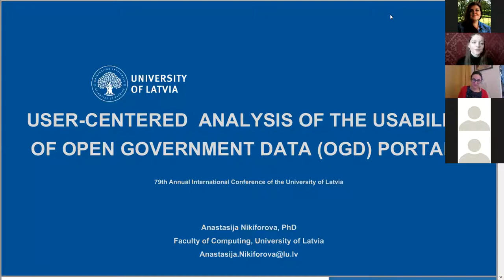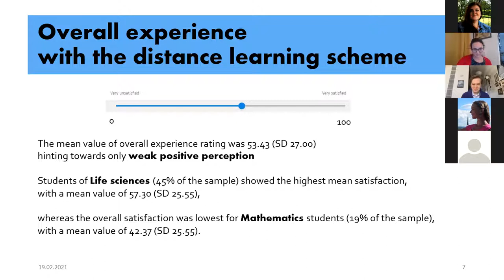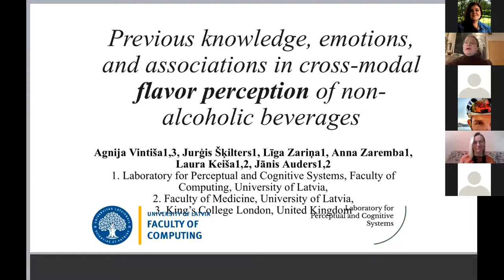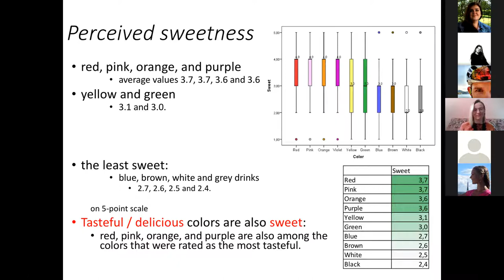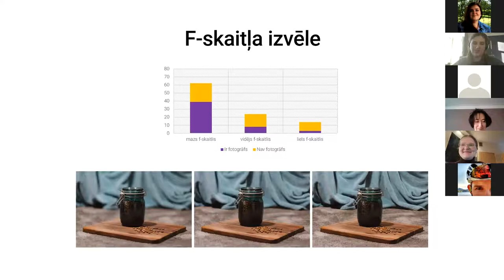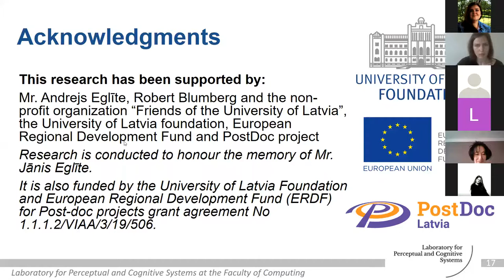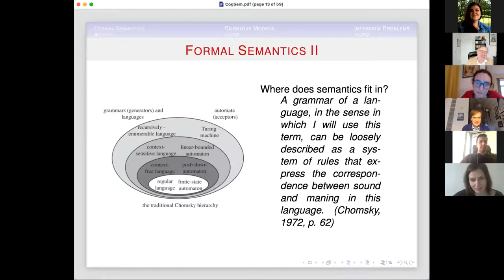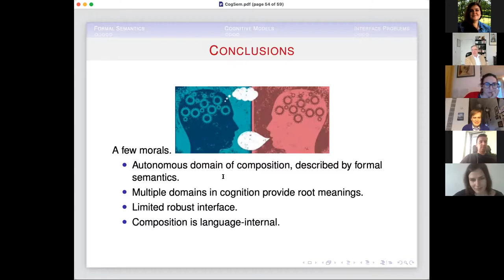LU 79. Starptautiskā zinātniskā konference: Kognitīvās zinātnes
2021. gada 19. februārī norisinājās LU 79. Starptautiskās zinātniskās konferences sekcijas sēde "Kognitīvās zinātnes", kurā pētnieki iepazīstināja ar pēdējā gada laikā tapušiem pētījumiem un ar vieslekciju uzstājās profesors Maikls Glanzbergs no Ratgersa Universitātes, ASV.
Programma
Vadītājs: prof. Jurģis Šķilters
2:05 User-centered analysis of the usability of Open Government Data (OGD) portals - Anastasija Ņikiforova
24:40 Digital learning tool use during the COVID-19 pandemic - How Latvian students experience distance learning - Aisha Futura Tüchler
46:10 Tracing Sentiment Changes in Food Tweets - Maija Kāle, Matīss Rikters
1:08:46 Previous knowledge, emotions, and associations in cross-modal flavor perception of non-alcoholic beverages - Agnija Vintiša, Līga Zariņa, Jurģis Šķilters, Anna Zaremba, Laura Keiša, Jānis Auders
1:27:29 Impacts of color on the perception of flavor in non-alcoholic beverages: some underexplored cross-modal links - Jurģis Šķilters, Līga Zariņa, Agnija Vintiša, Anna Zaremba, Jānis Auders
1:47:38 Latvijas sportistu krāsu izvēle apģērbā, sportā un noskaņojumā - Marita Vilciņa
2:03:16 Fona informācijas izvēle fotogrāfijā - Laima Kalniņa
2:23:56 Effects of axial alignment and verbal knowledge on the shape perception: the case of square or diamond - Līga Zariņa, Jurģis Šķilters, Santa Bartušēvica, Diāna Ritere
2:49:23 Keynote: Cognitive Models and Semantic Models - Michael Glanzberg (Rutgers University, USA)